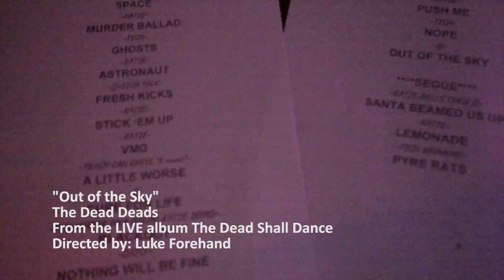The Dead Deads **OFFICIAL** Out of The Sky (LIVE)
OFFICIAL Video of the song "Out of the Sky" from The Dead Deads forthcoming live album The Dead Shall Dance.
Shot and Edited by Luke Forehand at The Cowan in Nashville, TN.

Live Mixed and Engineered by Keiffer Infantino
Mixed by Matt Mahaffey

Full Album Available XXmas Day!

Old advice you bore
Ever as before
You fed me through the bars
You kept me in your jars
Go before I change
Go before I rage

Am I freezing
Am I burning out
Am I crazy
Or just coming down

I'm coming down from a starry sky
I'm falling out of a starry sky
A starry sky
That's my story

All night I called
Through the woods and the fog
You made me with your mud
You bathed me in your blood

A starry sky

Words and music by The Dead Deads